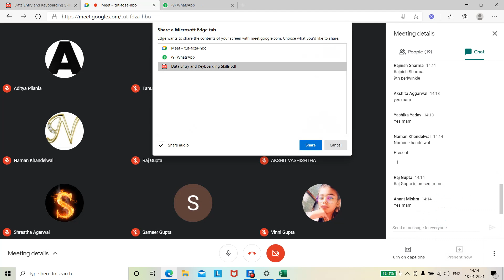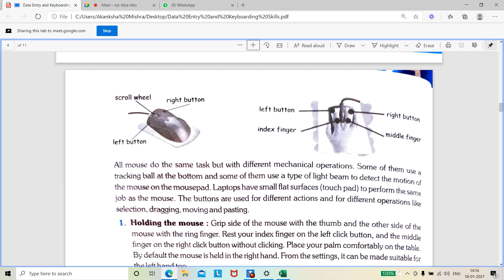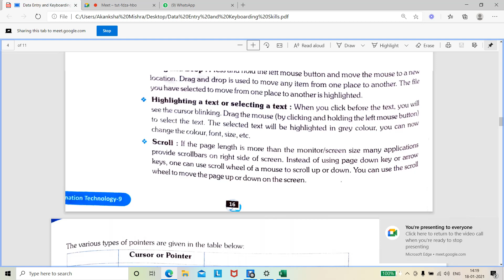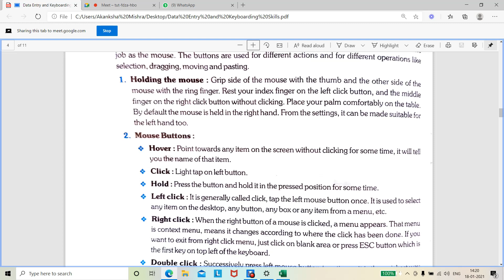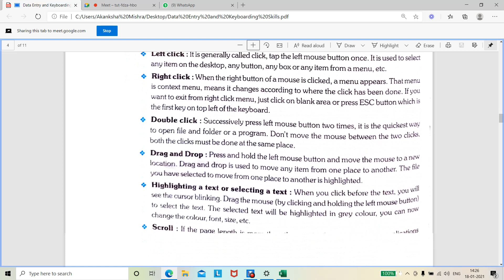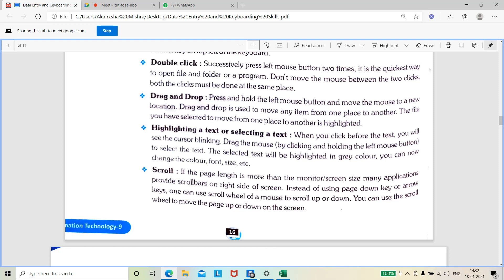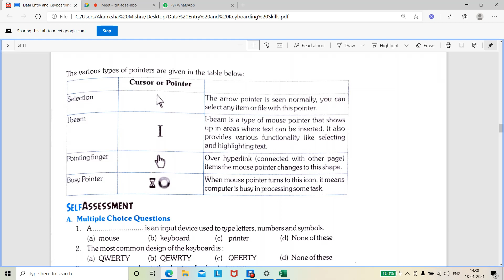January 18, 2021